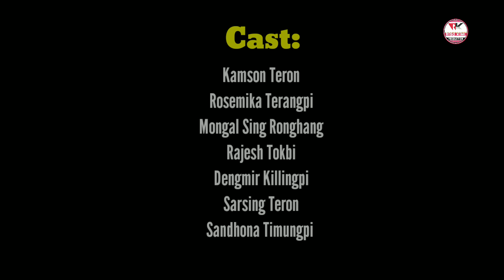NINGKRENG LANK-KRENG || a Karbi short video || 2023